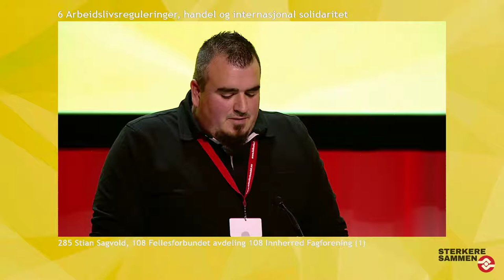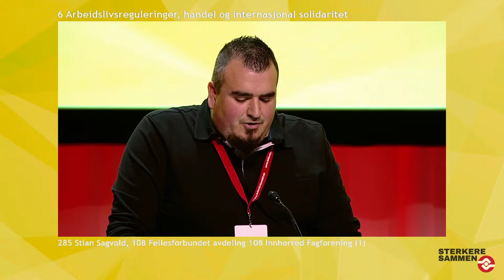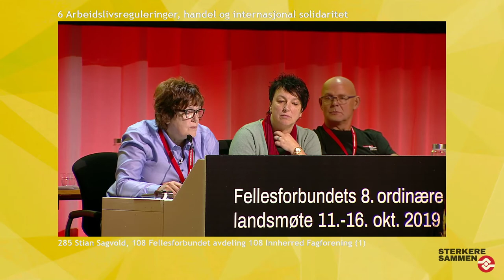Fellesforbundet landsmøtet 2019 Stian Sagvold EØS